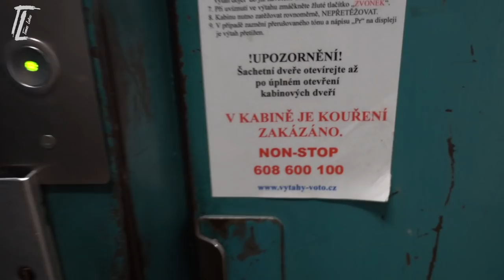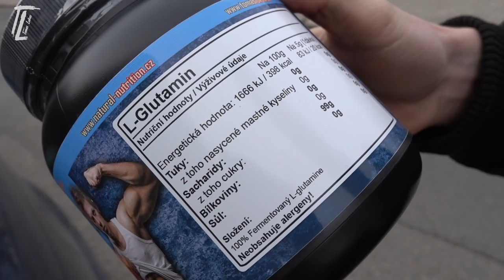PROZKOUMÁVAČKA PATRESS & PEPČA A L-GLUTAMINE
→ Chceš sledovat nová videa? Pokud se ti video líbilo, dej palec nahoru! :-)
♥CHCEŠ SPOLUPRACOVAT? Můžem se potkávat osobně ale také online. Vše o spolupráci zde

Nejvíce aktivní jsem na instagramu!